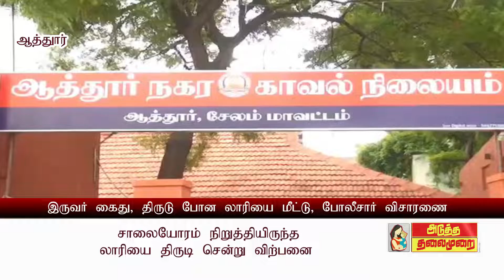ATMNEWS சாலையோரம் நிறுத்தியிருந்த லாரியை திருட்டு? விற்பனை ஈடுபட்ட இருவர் கைது? போலீஸார் விசாரணை?